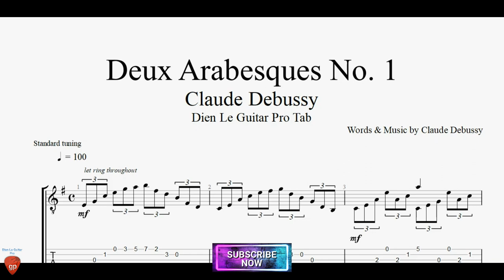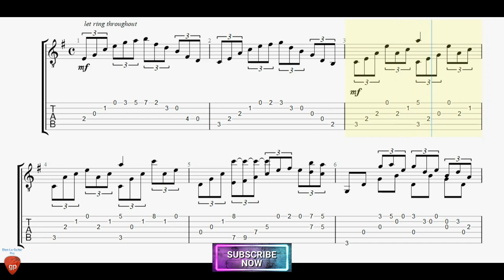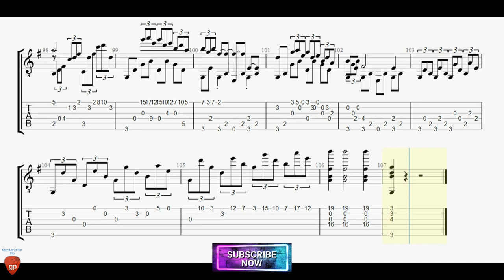Deux Arabesques No. 1 by Claude Debussy for Guitar Tutorial TABs